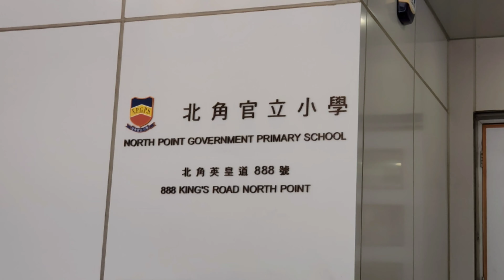Back to School Kahit may Pandemya